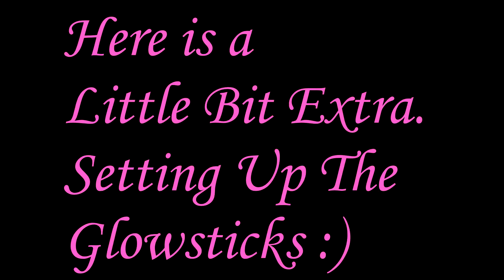GLOWSTICKS!!!!!!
here is my way of saying happy birthday to a very brave young woman by the name of Faith